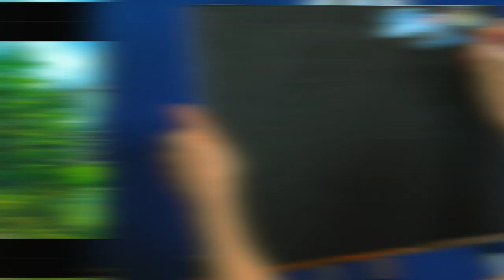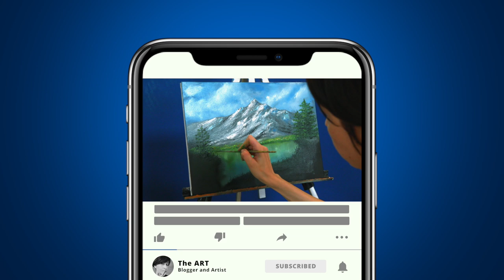Painting of a mountain lake. "Take a breath." Painting to music. Landscape oil painting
Hello friends, today I propose to paint together an oil painting for beginners "Take a breath". This is a series of simple oil paintings for beginners step by step, art therapy, painting to music on The Art channel. In this video you will learn how to paint an oil painting on canvas. It has step-by-step instructions. You will find key, important tips in the video itself and below in the description. Landscape oil painting, or painting an oil landscape where the mountains and unspoiled islands of nature is a wonderful place where you can rest your soul and body, get enough of the clean mountain air and intoxicating aromas of mountain flowers, listen to the trills of birds and even meditate. The main stages of work on the picture of the mountain lake, or take a breath:
0:10 STEP I. PAINTING THE SKY.
- Paints: ultramarine, whiting, cadmium red, sky blue;
- Brushes: soft blending brush. Work gently, without excessive pressure;
- Gradually we put on layer after layer, alternating ultramarine, whitewash blue and cadmium
   Red;
- With pure whiting we paint the clouds;
- Gently shade the edges of the clouds with a blending brush.

1:23 STEP II. WRITE THE MOUNTAINS
- The base of the mountains using a stylus. Colors: Mars black, whiting. Then -
   blender;
- We paint the light areas with whiting;
- Shadow areas: blue with whiting;
- The darkest parts of the mountains we paint with black lightly in whites;
- Work gently with the brushstroke without pressure.

2:37 STEP III. PAINT THE LAKE.
- The basis of the lake is painted using blue, whitewash, light green;
- The measure of paint is small. This will allow easy blending and smooth transition from
   from one color to the next;
- Movement of the brush: from top to bottom, then to the sides. This will create the effect of
   of a mirror surface;
- A glare on the water with whitewashing;
- At the end: Blend gently, without pressure, creating a water smoothness.

3:45 STEP IV. Paint the vegetation (trees, grass, bushes, flowers) and the hills around the lake
- Trees: base in dark green, lights in a mixture of dark green, yellow and whitewash;
- Grass: dark green, yellow, ochre, whitewash, black;
- Stones: black, ochre + whitewash, umber;
- Mountain flowers: yellow, ultramarine blue + whiting;
- At the end we paint the edge of the water with a palette knife using whitewash.

If you are interested in how to paint an oil painting on canvas step by step or if you are interested in oil paintings for beginners, then this video may interest you. On my channel you will find painting for beginners step by step painting. Landscape oil painting is one of the most mesmerizing types of painting, in my opinion. And simple oil paintings for beginners step-by-step will help you get started with an art form like interior oil painting. In this video we will show you how to create an interior oil painting. This video how to paint an oil painting on canvas will help you paint a painting. And you will be able to master the art of oil painting on your own. If you're wondering how to paint step by step for beginners, then watch this video, you can see the basic steps here. Oil paintings for beginners landscapes are very beautiful, you can observe painting to music. This is an art hobby, art hobby paintings.